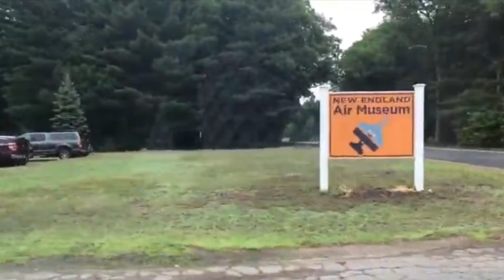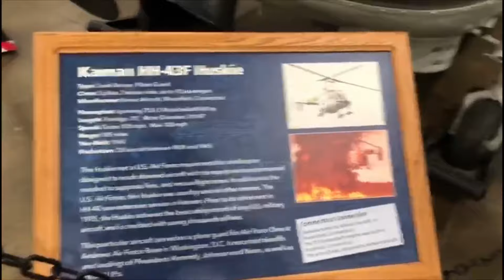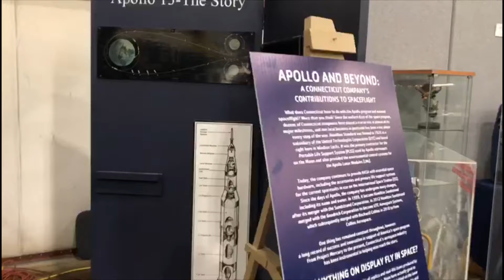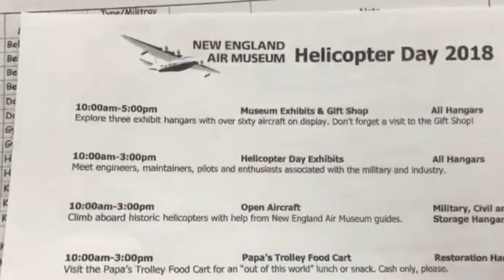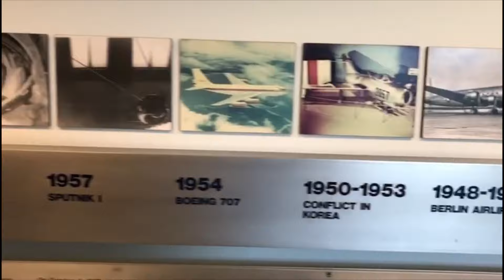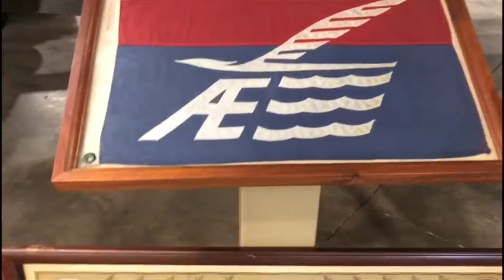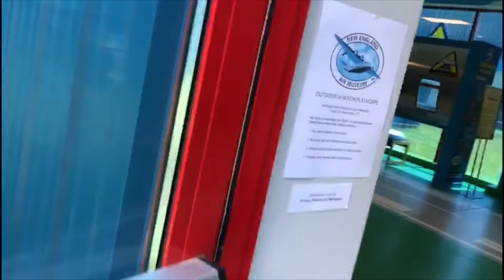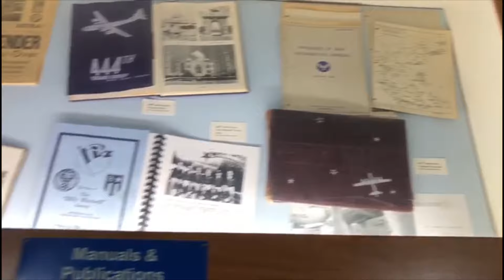TVAN Vlogs | New England Air Museum | Kids Flying Airplanes😲🤔 ✈️ ( P-37 Thunderbolt )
Connecticut Air Museum is a great time for the whole family Especially for the kids.
You will find kids in plane simulator!!!
This could be considered an educational videos for 6 year old or any age for that matter we like doing fun stuff while learning.
But don’t miss to see this Museum.